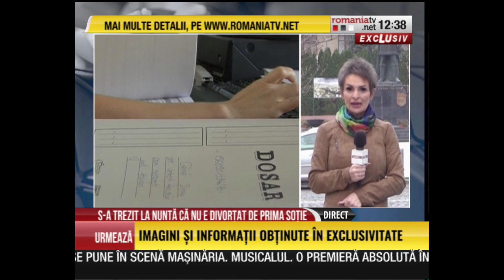Un român s-a trezit la cununie că nu e divorţat încă de fosta nevastă